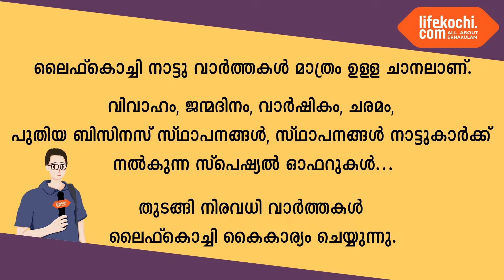ഫോർട്ട് കൊച്ചി : ഇന്റർ ഡൈവ് സ്പോർട്സ് അക്കാദമിയും ഡെക്കാത്തലനും ചേർന്ന് നീന്തൽ മത്സരം നടത്തി.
ഫോർട്ട് കൊച്ചി : ഡിവിഷൻ കൗൺസിലർ ഷൈല തദേവൂസ് ചടങ്ങിൽ അധ്യക്ഷയായിരുന്ന ചടങ്ങിൽ കൊച്ചി ഡെപ്യൂട്ടി തഹസിൽദാർ ജോസഫ് ആൻ്റണി ഹെർട്ടിസ് പരിപാടി ഉദ്‌ഘാടനം ചെയ്തു. ഇന്റർ ഡൈവ് സ്പോർട്സ് അക്കാദമി ഡയറക്ടർ വിൽഫ്രഡ് സി മാനുവൽ വെള്ളത്തിൽ ഉണ്ടാകുന്ന അപകടങ്ങളെ കുറിച്ചും രക്ഷാപ്രവർത്തന രീതികളെ കുറിച്ചും ക്‌ളാസ്സുകൾ എടുത്തു. വാർത്തയുമായി ലൈഫ്കൊച്ചി റിപ്പോർട്ടർ റിഡ്ജൻ റിബല്ലോ.